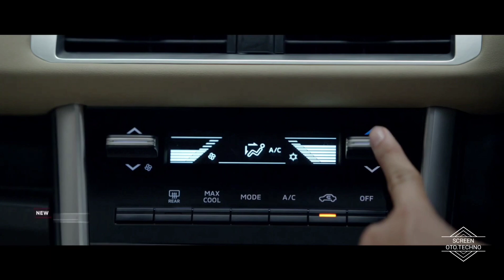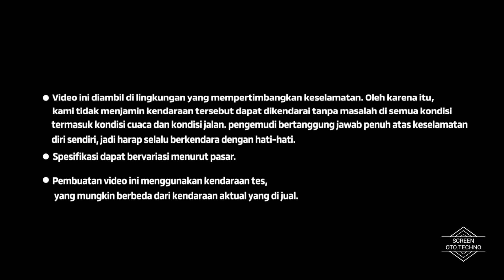Makin Memikat..!! New Mitsubishi Xpander Facelift 2022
New Mitsubishi Xpander Facelift 202

Meskipun berupa facelift, namun Mitsubishi tetap memberikan beberapa peningkatan dalam hal mekanisme teknis. Xpander facelift menerima transmisi variabel kontinu (CVT) otomatis, setara dengan transmisi otomatis 8-percepatan, sebagai pengganti transmisi otomatis 4-percepatan yang sebelumnya ditemukan pada generasi pertama. Perubahan ini disebut mampu meningkatkan efisiensi dibandingkan transmisi otomatis lama.
Sedang pilihan mesin yang digunakan masih mempertahankan model 4A91 MIVEC DOHC dengan 16 katup berkapasitas 1,5 liter dengan keluaran tenaga dan torsi yang masih tetap sama. Tapi ada penambahan sistem resirkulasi gas buang eksternal atau exhaust gas recirculation (EGR) untuk mobil ini meningkatkan efisiensi bahan bakar. Membantunya bertarung dengan Toyota All New Avanza.

Mitsubishi mengungkapkan Xpander menerima peningkatan kekakuan pada pemasangan strut di depan. Sementara peredam di belakang dilengkapi dengan silinder yang lebih besar untuk meningkatkan kenyamanan berkendara. Sementara itu, katup peredam performa tinggi disematkan di depan dan belakang untuk meningkatkan kualitas pengendaraan.

Spesifikasi Mitsubishi Xpander 2022

Mesin Mitsubishi Xpander 2022
Seri Mesin 4A91 MIVEC DOHC 16 valve
Tenaga Maksimum 105 PS @ 6.000 rpm
Torsi Maksimum 141 Nm @ 4.000 rpm
Transmisi CVT dan 5-percepatan manual
Sistem Penggerak  Front-Wheel Drive

Dimensi Mitsubishi Xpander 2022
Panjang x Lebar x Tinggi 4.595 x 1.750 x 1.750 mm
Ground Clearance 225 Nm
Kapasitas Tangki Bahan Bakar 45 liter
Kapasitas Bagasi N/A

Kaki-Kaki Mitsubishi Xpander 2022
Suspensi Depan & Belakang MacPherson Strut
Torsion Beam Rem Depan & Belakang
Disc Drum
Sistem Kemudi Electronic Power Steering, Rack And Pinion
Velg 17 inci
Ban 205/55 R17

Kesimpulan Mitsubishi Xpander 2022
Perubahan yang diberikan pada Mitsubishi Xpander 2022 tentunya tak bisa dipisahkan dari generasi terbaru Toyota Avanza dan Daihatsu Xenia. Revisi desain memberikan kesan yang lebih maskulin dari revolusi Dynamic Shield milik Mitsubishi. Sedangkan di dalam, peningkatan kepraktisan dan fitur membawa tambahan kenyamanan sepanjang perjalanan. Termasuk pengembangan mesin dan transmisi CVT baru yang mampu meningkatkan efisiensi dari Xpander sendiri.

Source Video : Mitsubishi Motors

Re-Edit video by :
SCREEN.OTO-TECHNO